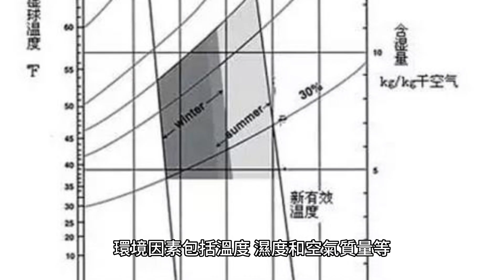神秘而迷人的無毛貓：揭開無毛貓的奇特之美︳無毛貓︳斯芬克斯貓︳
這部影片介紹無毛貓的特點、來源和品種，以及它們獨特的皮膚和外貌。除此之外，還會討論無毛貓的適應能力和養護需求，以及與它們相處的注意事項。通過生動的描述和豐富的內容，帶領觀眾進入無毛貓的神秘世界，揭開它們獨特之美的面紗。